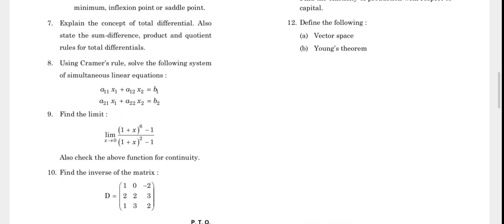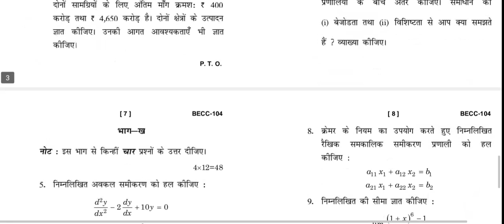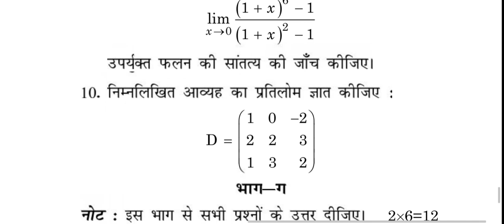BECC-104 JUNE-2022 QUESTION PAPER IGNOU